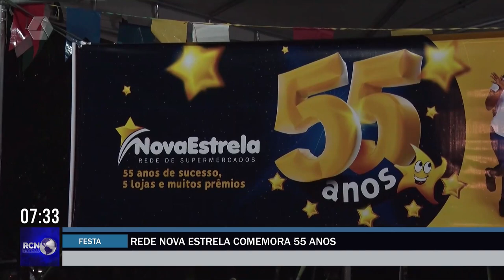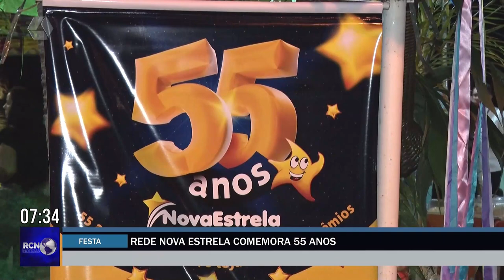Rede de supermercados Nova Estrela promove jantar para comemorar 55 anos